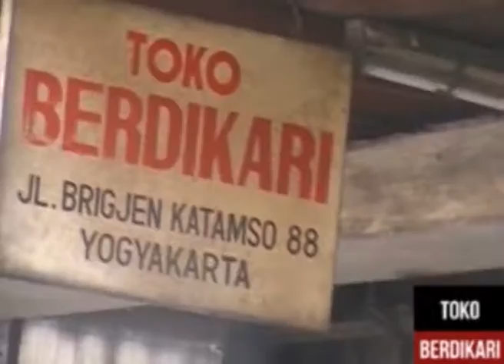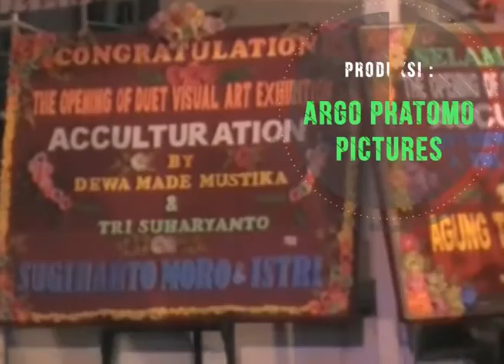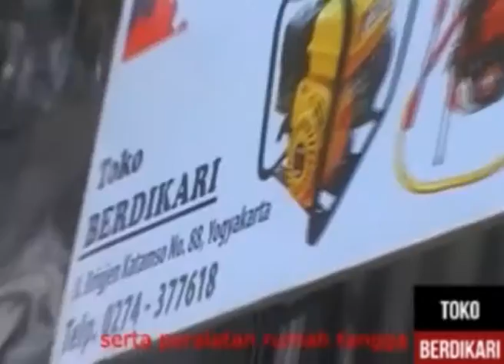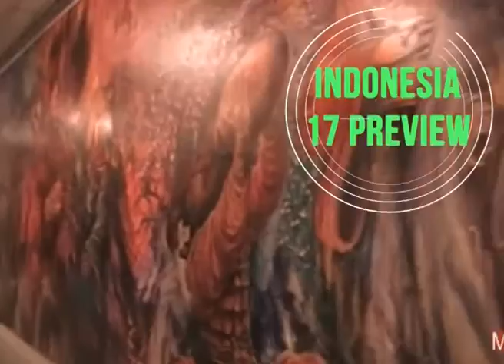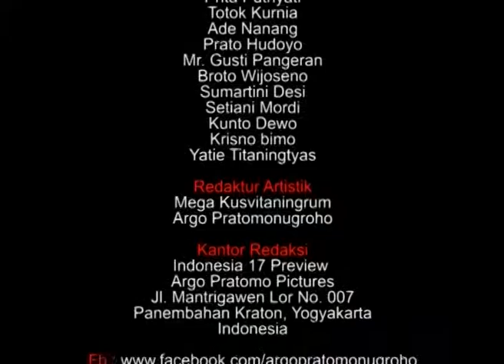KOLEKTOR KARYA TRI - MUSTIKA AGUNG TOBING OEI HONG DJIEN PART 4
KOLEKTOR KARYA TRI - MUSTIKA AGUNG TOBING OEI HONG DJIEN PART 4 DAN BUDAYAWAN BEGAWAN JURNALIS SENIOR ARGO PRATOMONUGROHO